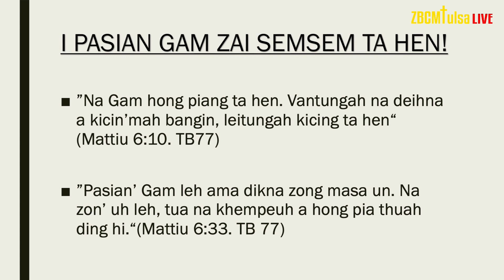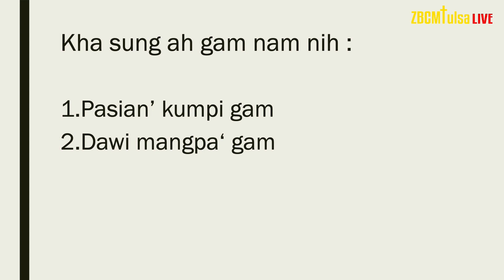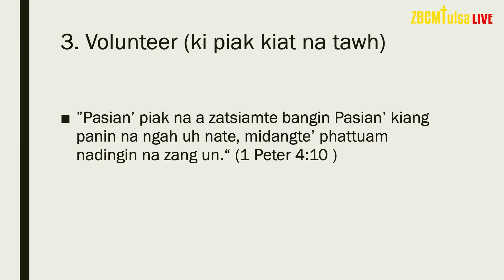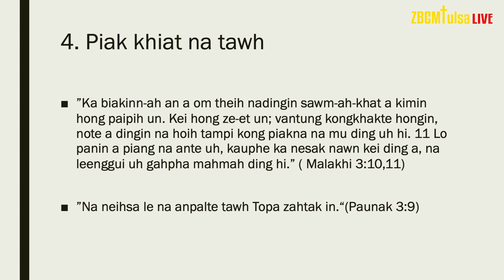ZBCM of Tulsa | Rev Thang Suan Khai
➤ ZBCMTulsa.com/give
➤ 8504 E Skelly Dr, Tulsa, OK 74129

➤BIAKPIAK HUNTE (SERVICE TIMES)
   {SUNDAYS -12:00pm, 1:00pm || WEDNESDAYS - 7:30pm || SATURDAYS - 6pm}

➤2023 - “Maipha Ngah Kum“
 Late 84:11

➤Pastoral Staff
* Church Pastor: Rev. Ngo Suan Thang
* Associate Pastor: Rev. Thang Lian Mang
* Assistant Pastor: Sia Suan Sawm Tuang
* Youth Coordinator: Sia Thang Suan Khai
* Evangelist: Rev. Vung Khaw Pum

ZBCMTulsa Channel ah nong hawhzel man in Lungdam!!